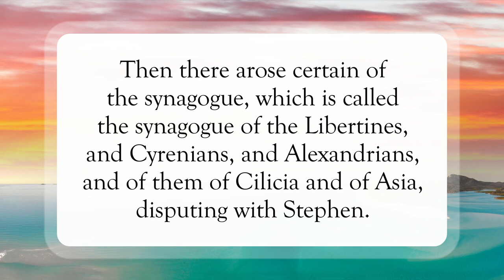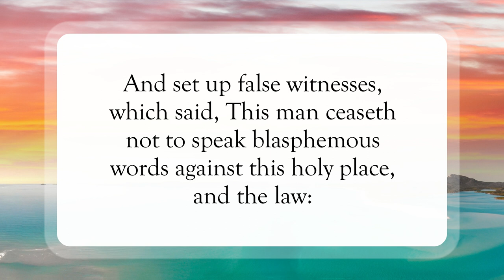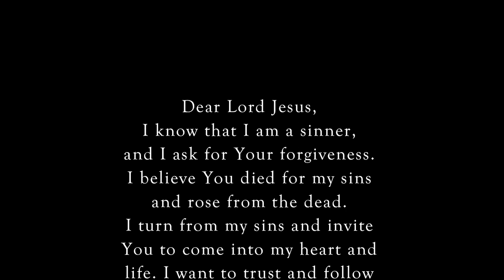Full of Faith and Power💪🏽WordofGod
Scripture of the Day! Full of Faith and Power!